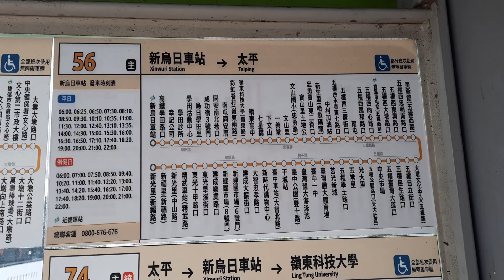Nelly in der Rainbow village (Kurzversion), Taichung